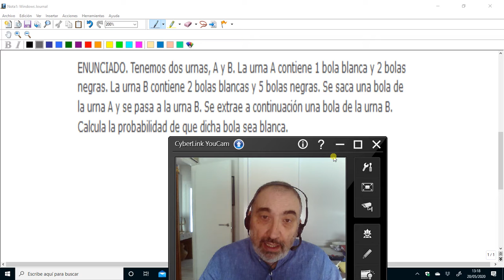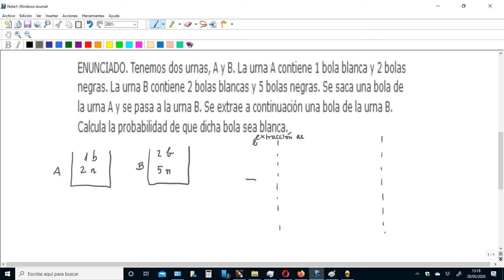Cálculo de probabilidades. Experimentos aleatorios compuestos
Extracción aleatoria de una bola de una urna A ( con bolas de dos colores ) y añadiéndola al contenido de una segunda urna B ( que contiene bolas de los mismos colores que los de las bolas de A), y, finalmente, extracción aleatoria de una bola de la urna B. Cálculo de probabilidades sobre el color de la bola resultante.